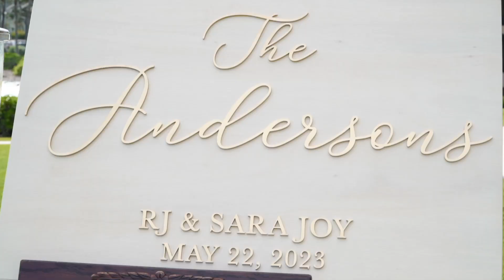Dreamy Kauai Beachfront Wedding // Sara + RJ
Sara and RJ celebrated their beachfront wedding at The Sheraton Kauai Resort. The way they gazed at each other as Sara strolled down the aisle was truly enchanting. The confetti exit was nothing short of epic! Fun fact: they opted for biodegradable confetti that dissolves with water. It was a delightful gathering with a lovely couple surrounded by their joyful family and friends.

Kauai Wedding Venue:  Sheraton Kauai
Kauai Wedding Coordinator:  Aloha Bridal Connections
Flowers: Sunrise Blooms
Hair and Makeup:  Beauty By Brit
Photographer: Iris Moore Photo
Officiant:  Akua Hawaiki
Rentals:  Lees Rentals Kauai
Kauai Wedding Videographer:  Zest Kauai Films